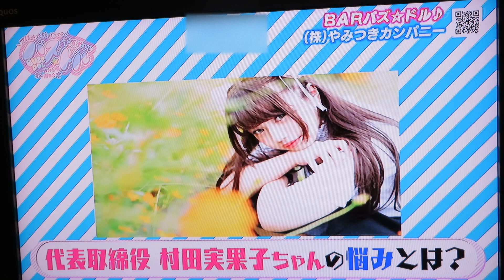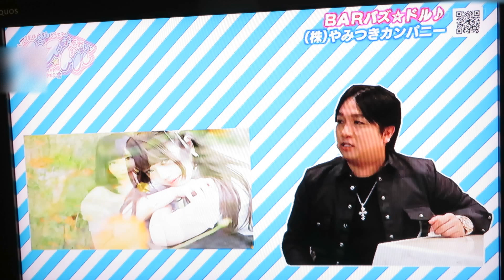アイドルお悩み相談/(株)やみつきカンパニー②/相談役.ピスタチオさん達